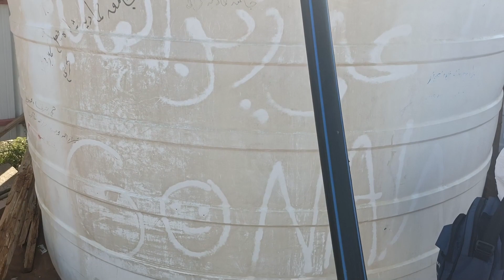Wadi e Roha Beer e Roha Madina | بئر الروحاء مدینہ | Zohaib Attari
وہ کنواں جس سے 70 انبیاء کرام علیہم السلام نے پانی پیا
بئر روحاء مدینہ